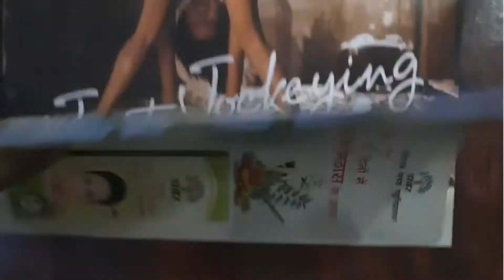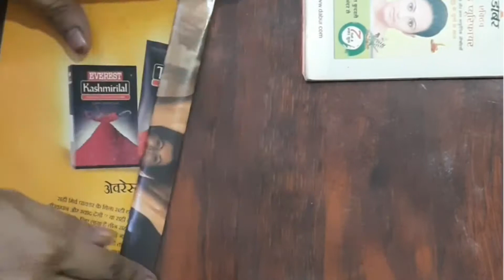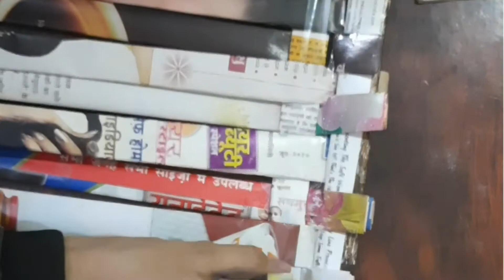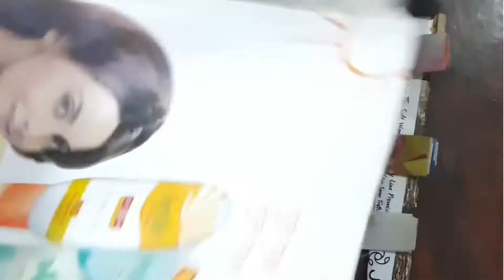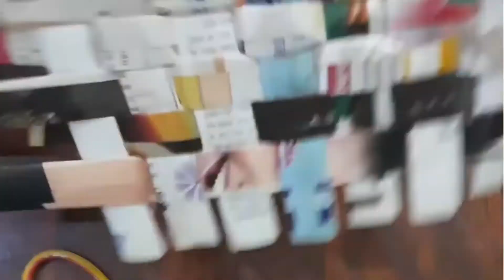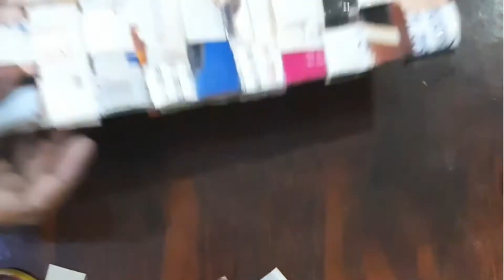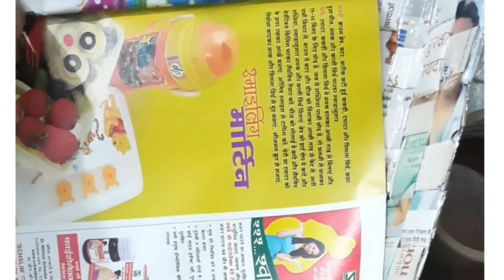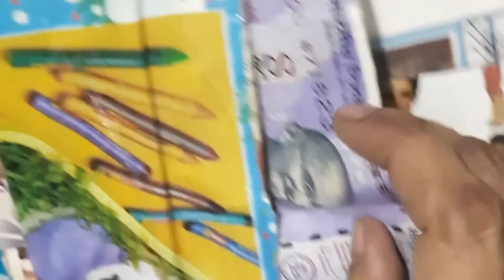How to turn old magazine into a clutch or purse/magazines diy